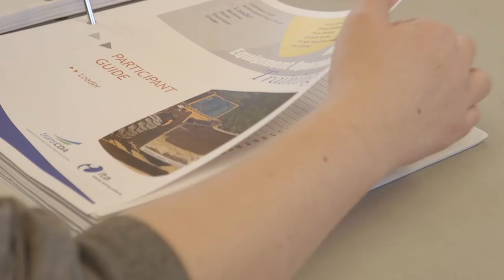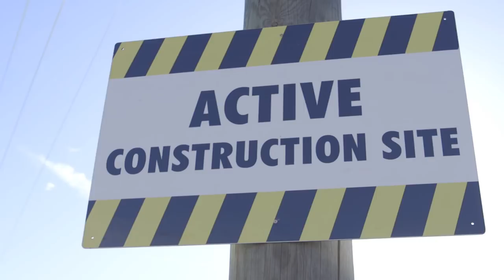Training Heavy Equipment Operators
WorkBC has developed a Heavy Equipment Operator training course with the Southern Interior Construction Association to provide skills training opportunities in the Okanagan.